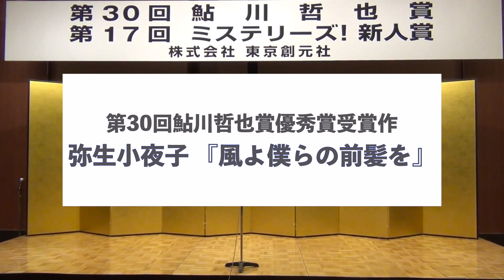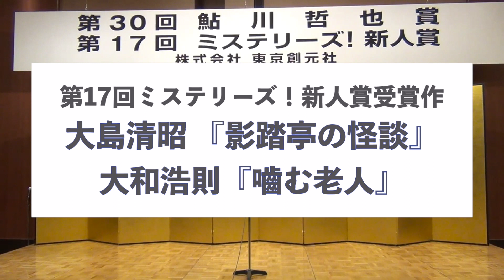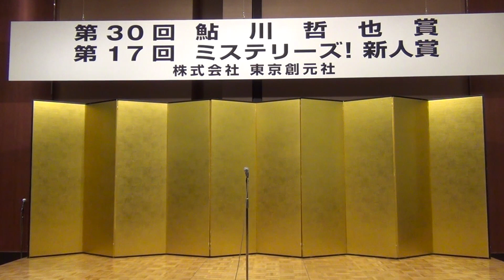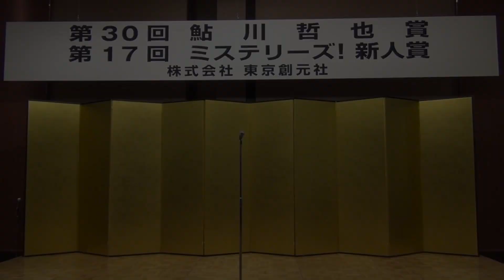第30回鮎川哲也賞および第17回ミステリーズ！新人賞贈呈式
2020年10月16日開催（於：ホテルメトロポリタンエドモント）
東京創元社主催、第30回鮎川哲也賞および第17回ミステリーズ！新人賞贈呈式の模様です。

第30回鮎川哲也賞は、千田理緒（せんだ・りお）さんが『五色の殺人者』（応募時タイトル『誤認五色』改題）で受賞されました。

第17回ミステリーズ！新人賞は、大島清昭（おおしま・きよあき）さんが「影踏亭の怪談」で、大和浩則さんが「嚙む老人」（応募時筆名「オオシマカズヒロ」改名）で受賞されました。